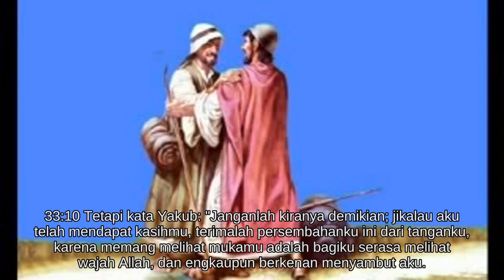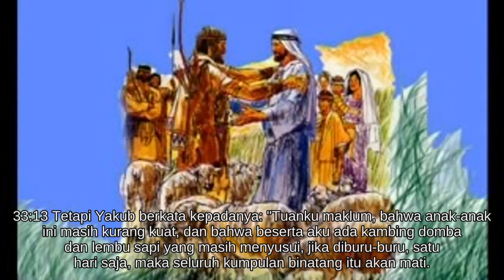Kejadian 33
Alkitab suara - Kejadian 33